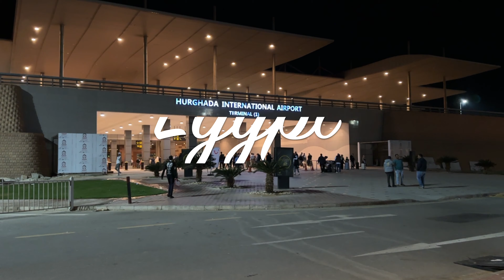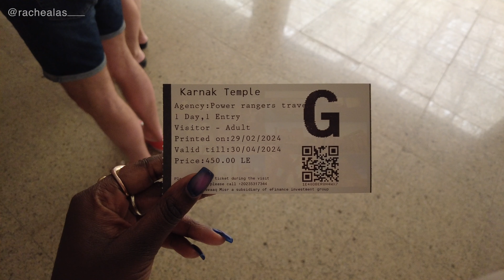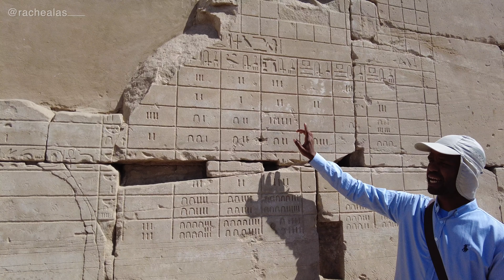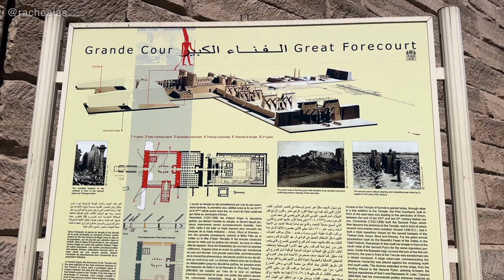VLOG | HURGHADA EGYPT BIRTHDAY TRAVEL VLOG - SUN, DRINKS & HISTORY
I'M BACK! I've missed you guys so much 🥺
Back with something light and fun showing you my time in Hurghada Egypt. I'll be back with the regular scheduled content and looking forward to getting into it again with you all.

CHECK BELOW FOR SPECIFIC LINKS

Socials:
Personal Instagram: @rachealas__
Travel Instagram: @travelblaq

JEWELLERY
JEWELLERY I USUALLY WEAR (GOLD PIECES ARE FURTHER DOWN)

LINKS

FAQS
About me:
Height: 5'6" approx
UK size 8 top
UK size 10 bottom
Shoe size: UK 4/ EU 37

Please note I create content that is sometimes fashion/clothing related which is why I tend to do larger hauls and shop just a little bit more. As I always say I do not keep all items and very rarely will. I shouldn’t be used as a benchmark, so don't put pressure on yourselves to keep up with me or any other creators you see on social media we return things too!